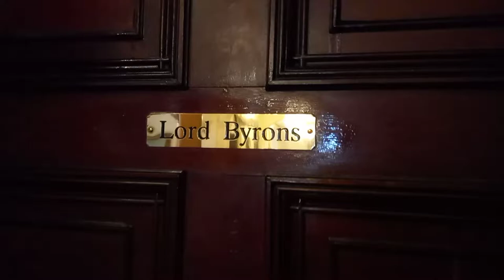Lord Byrons Room, Orchardleigh House - Orchardleigh Estate, Frome, UK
The South West's ultimate fairy tale Wedding Venue!

Nestled at the heart of 500 acres of exclusive Parkland and Lakes, Orchardleigh House is situated on a gated and private Estate, 10 miles from the historic city of Bath. This elegant 19th Century Victorian Stately Home provides the ultimate fairytale setting for your Wedding Day, surrounded by a breathtaking countryside landscape, beautiful gardens, a Croquet lawn and an 18 hole Golf Course; and offers luxurious accommodation for up to 172 guests.

The enchanting array of backdrops make Orchardleigh the perfect spot throughout the seasons, with stunning gardens for basking in the Summer sunshine and cosy open fires in Winter.

Within the grounds of the Orchardleigh Estate sit two magnificent Churches, for which you don't need to be from the local Parish to marry, and Orchardleigh House is fully licenced to hold Civil Ceremonies for up to 144 guests. St Mary's Church is perfectly situated on it's own little Island and, due to its secluded spot, there is no electricity supply to the Church, so Wedding ceremonies are lit purely by candlelight - sounds rather magical doesn't it? St Mary's also the only Island Church in the World that has its very own helipad!

There is plenty of accommodation on the Estate, for up to 172 guests, with 44 opulent rooms in the main House and a variety of splendid Estate Lodges and Cottages. The cottages are also available to hire the evening before weddings, which is a super way of extending the celebrations.

Orchardleigh Country Estate:
Orchardleigh is a country estate in Somerset, approximately two miles north of Frome, and on the southern edge of the village of Lullington. The privately held estate comprises a Victorian country house, the Orchardleigh Lake with its island church, and an 18-hole golf course.

Orchardleigh is available for weddings and other events. Various accommodation is provided, both in the house itself and at adjacent lodges and cottages in the extensive grounds.

Within the old estate are the Orchardleigh Stones, a probable neolithic burial chamber which was excavated in 1803 and 1804, when human bones and cremation urns were discovered.

The Church of St Mary, Orchardlea, dates from the 13th century and is Grade I listed. The churchyard contains the grave of the poet Sir Henry Newbolt. The Gloucester Lodge gatehouse was built in the early 19th century.

The parish was part of the hundred of Frome.

The old Orchardleigh House was just south of the church. Its heyday was the time of Sir Thomas Champneys, 1st Baronet, High Sheriff of Somerset in 1775, but all that remains of that period is the boathouse, rotunda, the Lullington gateway, and the Tudor lodges dating from the 1820s. The old house was demolished and the present one built in 1856 by Thomas Henry Wyatt for William Duckworth. The new house is described by Pevsner as "picturesque, irregular, and in a mixed Elizabethan style", and is a Grade II* listed building.